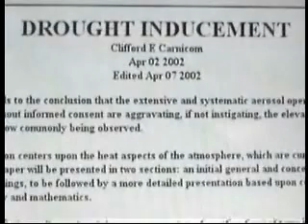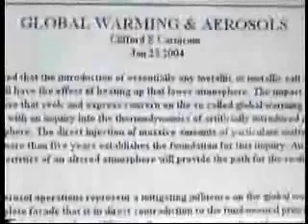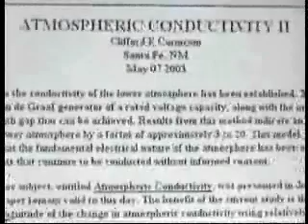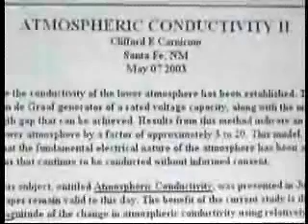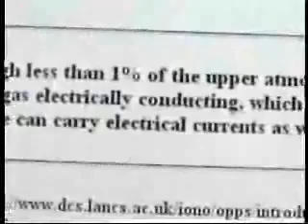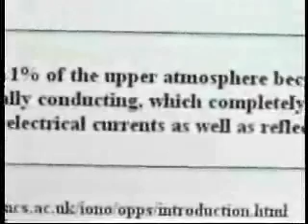Chemtrails part 8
Part 8 of the series Aerosol Crimes.